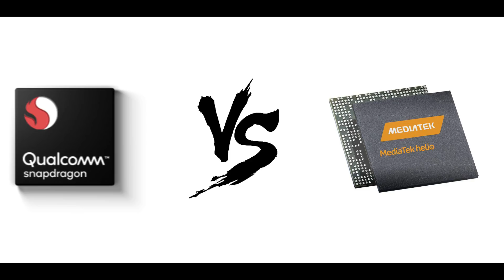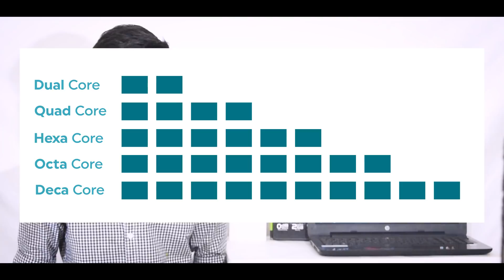Why not to BUY MediaTek based Phones?? MediaTek Vs Qualcomm?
easons Why You Should Not Buy Mediatek Based Phones - Mediatek Vs Qualcomm. i hope you guys will enjoy it.

video ഇല്‍ ഇടക്ക് qualcomm എന്ന് പറയുന്നത് snapdragon prosessor നെ തന്നെ ആണ് Qualcomm എന്നാന്‍ snapdragon prosessor കളുടെ company .